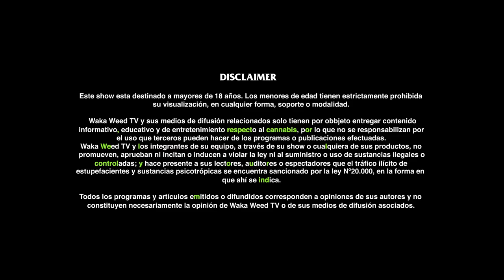ONE JOINT TALK #3: Smoking our brains out with DANNY LILKER (Nuclear Assault, Brutal Truth)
Este es el tercer capítulo de One Joint Talk, la versión en cuarentena de Waka Weed TV. Para este tercer capítulo contactamos con la leyenda viva del underground metalero, Danny Lilker,  baista y miembro fundador de Anthrax, Nuclear Assault y Brutal Truth y conversamos hasta fumarnos un joint juntos. Disfruten!

This is the third episode for One Joint Talk, the quarentine version of Waka Weed TV. For this first episode we contacted with underground metal living legend Danny Lilker,  bass player and founding member for Anthrax, Nuclear Assault and Brutal Truth and we spoke until we smoked a whole joint. Enjoy!